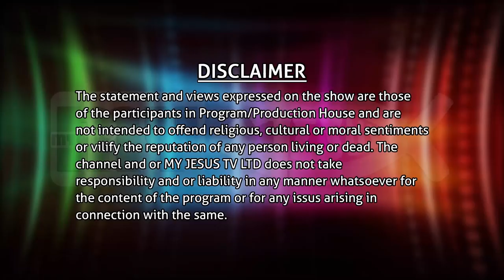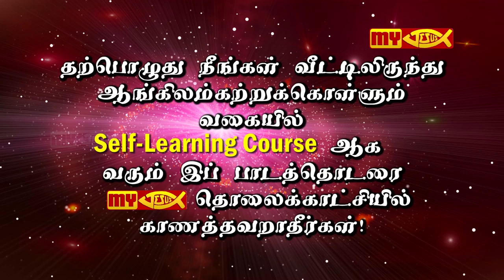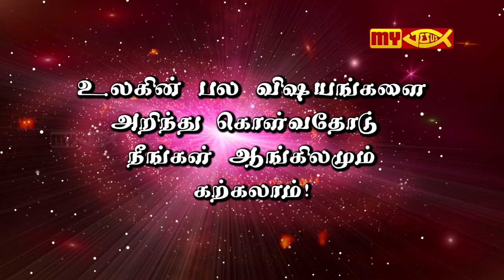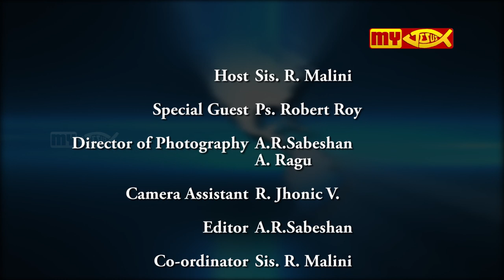MY JESUS TV | Uzhiyapathaiyil S1 Ep 1 | With Pastor Robert Roy